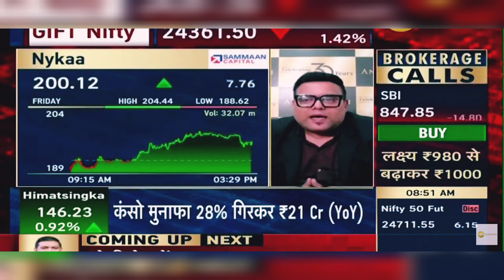Nykaa Share News Today | Nykaa Share Latest News Today | 5th August 202